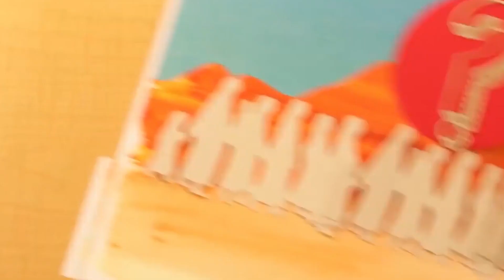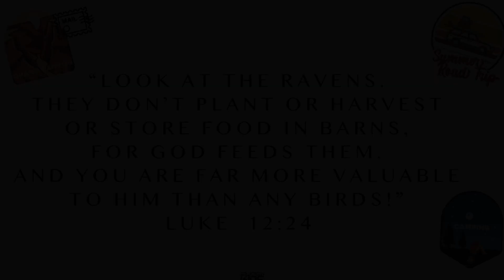Summer Road Trip | Week 2